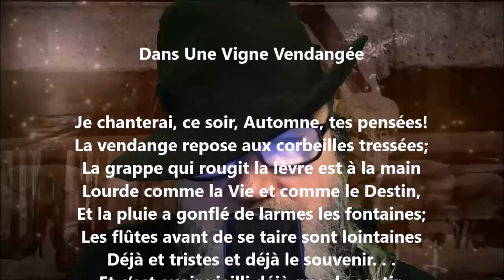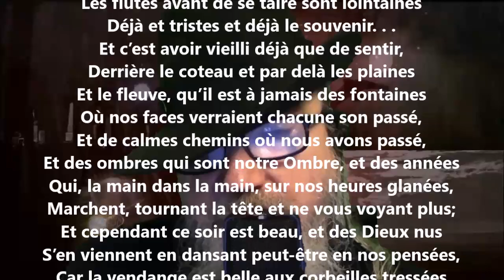Dans une vigne vendangée - Henri de Régnier lu par Yvon Jean